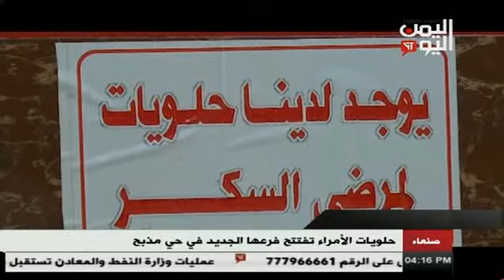حلويات الأمراء تفتتح فرعها الجديد في حي مذبح بالعاصمة 24 - 11 - 2017